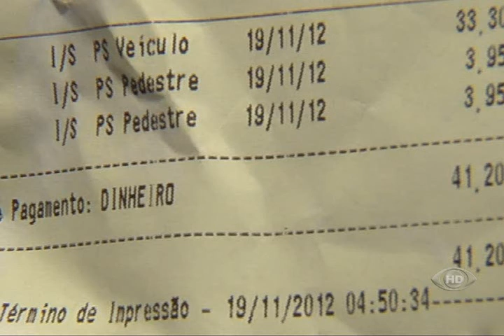Band Cidade - Lancha fica à deriva e evidencia caos no transporte marítimo de Salvador